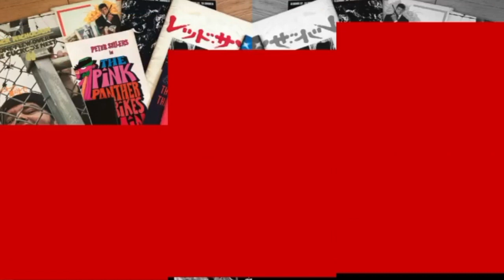SABU監督インタビュー「砕け散るところを見せてあげる」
本作は、アニメ「とらドラ！」「ゴールデンタイム」で知られ、言葉の軽快さで10代特有の空気感を表現し各世代から支持を集める竹宮ゆゆこの初の実写映像化作品です。

主演には、映画『坂道のアポロン』『覚悟はいいかそこの女子。』で日本アカデミー賞新人賞に輝き、NHK朝の連続テレビ小説「なつぞら」など話題作への出演が続く人気俳優中川大志、2020年に解散したE-girlsのパフォーマーであり、女優としても高い評価をされ『ガールズ・ステップ』『ソロモンの偽証』でブルーリボン新人賞を受賞し、ドラマ「チア☆ダン」やCM「JT」の出演が記憶に新しい女優石井杏奈。中川と石井の共演は、映画『四月は君の嘘』（2016年9月10日公開）以来、およそ4年ぶり。本作で３回目の共演となるふたりで魅せた新境地！ “砕け散る”ほど体当たりな鬼気迫る演技で観客を魅了すること間違いなしです。

中川演じる濱田清澄の親友・田丸玄悟を演じるのは実力派若手俳優・井之脇海。正義感が強く、玻璃をいじめから守ろうとする、玻璃のクラスメイト・尾崎の妹役には、数々の話題作に出演し、今年も２本の主演映画が控える、名実ともに同世代大注目の女優・清原果耶。何かと清澄を気にかけるクラスメイト・尾崎の姉役には50万人ものInstagramのフォロワーを抱える人気モデル・松井愛莉。清澄の息子 真っ赤な嵐役には、主演作も相次ぎ、ダンスロックバンド・DISH//のリーダーとしても活躍している北村匠海。おしゃべり好きで市立病院に勤務する清澄の母役には、今も尚第一線で活躍し、バラエティー番組などでもレギュラーを持つなど活躍の場を広げている矢田亜希子。清澄と玻璃を応援する近所のクリーニング屋さん役には、名だたる作品に出演する名バイプレイヤー・木野花。中川演じる清澄と結婚し、北村演じる真っ赤な嵐の母役には「あなたの番です」への出演も記憶に新しく、長年多くの人を魅了し続けてきた原田知世。玻璃の父親役には、常に第一線で活躍し続けるベテラン俳優・堤真一。今回堤は主演の中川＆石井と映画初共演となります。

監督は、モスクワ国際映画祭やベルリン国際映画祭など、海外の映画祭で高く評価される鬼才SABU（映画『jam』、『MR.LONG／ミスター・ロン』、『うさぎドロップ』、『蟹工船』）を迎え、常識を覆す、まったく新しい衝撃の愛の物語となっております。王道らしからぬタイトルとともに、主演二人の痛々しいほどの体を張った鬼気迫る演技にも注目です！

「砕け散るところを⾒せてあげる
2021年4⽉9⽇(⾦)新宿ピカデリー、イオンシネマ他にて全国公開

■原作：⽵宮ゆゆこ『砕け散るところを⾒せてあげる』(新潮⽂庫nex)
■主題歌：琉⾐「Day dream 〜⽩昼夢〜」(LDH Records)
■映倫：PG12指定作品